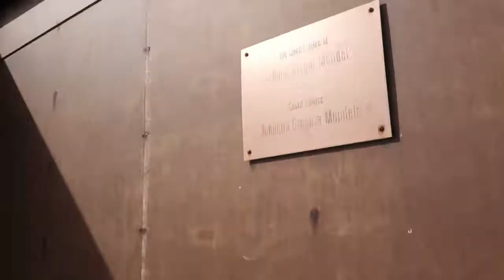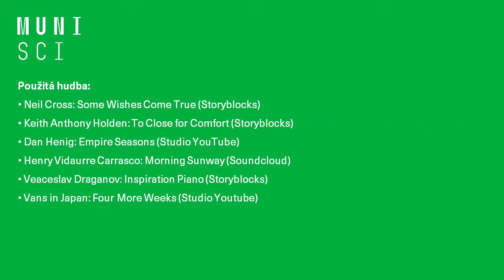Antarktida: český výzkumný program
Víte, že máme už 15 let v Antarktidě výzkumnou stanici a vlastní vědecký program? Za tu dobu se tu vystřídalo více než sto třicet výzkumníků ze třiceti vědních oborů. Co všechno (nejen čeští a nejen) vědci v Antarktidě zkoumají, jak se žije na polární základně a jaká zvířata lze potkat v jejím okolí, vám chceme ukázat v našem videu.